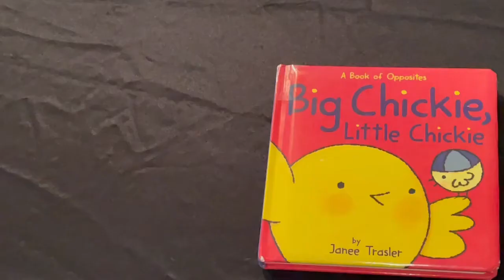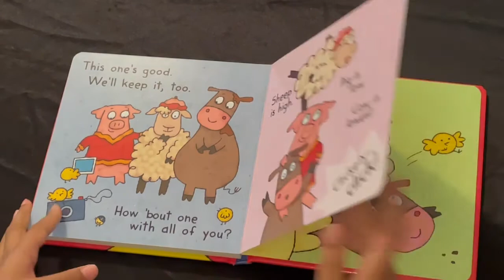Big Chickie, Little Chickie: A Book of Opposites | Read Aloud| Crafty B World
Read aloud by Crafty B
Board book: Big Chickie, Little Chickie: A Book of Opposites
Author: Janee Trasler
Illustrator: Janee Trasler